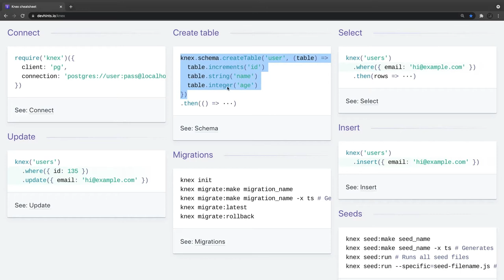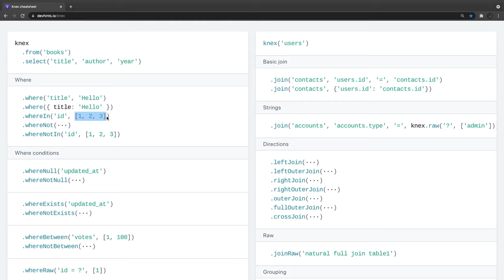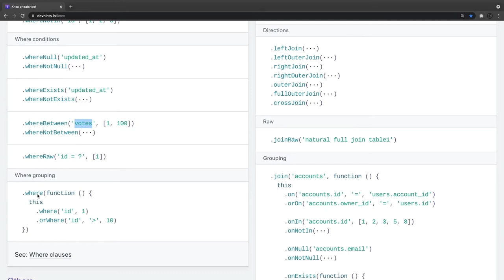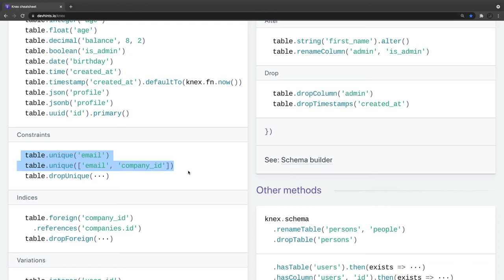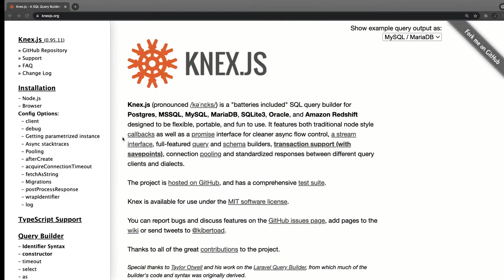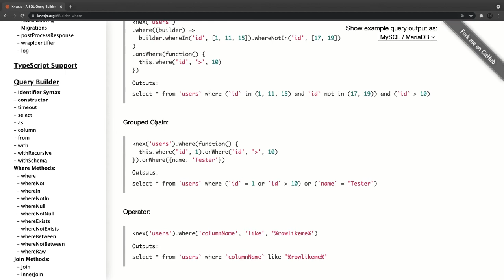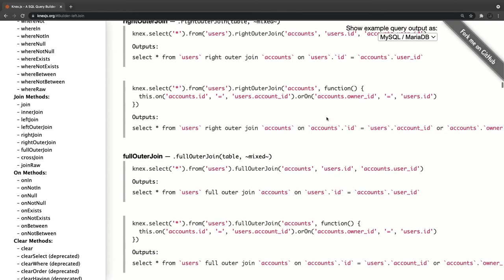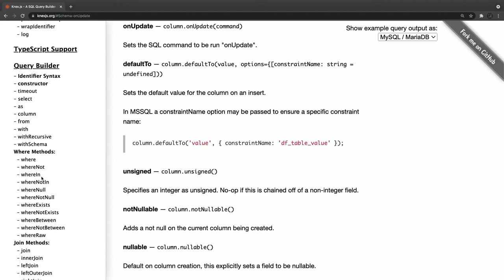Knex JS Cheat-sheet Migration, Query, Join and all about Knex with Node JS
Knex JS with Node JS fro api development

Knex.js is a "batteries included" SQL query builder for PostgreSQL, CockroachDB, MSSQL, MySQL, MariaDB, SQLite3, Oracle, and Amazon Redshift designed to be flexible, portable, and fun to use.
Knex can be used as an SQL query builder in both Node.JS and the browser, limited to WebSQL's constraints (

In this playlist we will explore how we can use Knex js with Node JS for writing APIs
we can Build APIs with Knex JS and Express Node JS
we will talk about how to build SQL queries with Knex
How to Build Migration
How to add Migration/seeders
Migration Examples
Building APIs for shopping cart